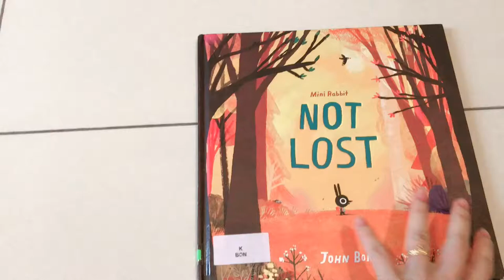PICTURE BOOK- Mini Rabbit Not Lost - John Bond - children book - book preview